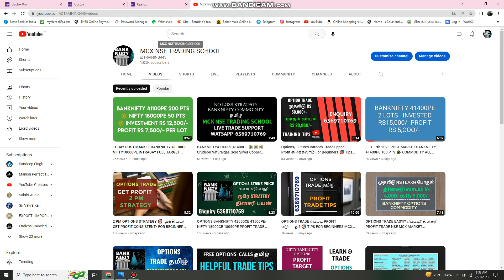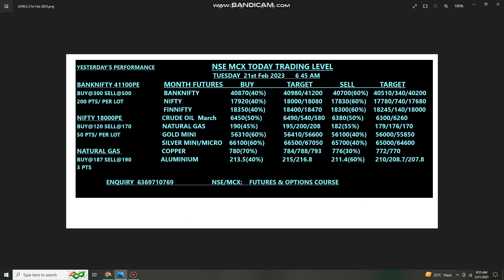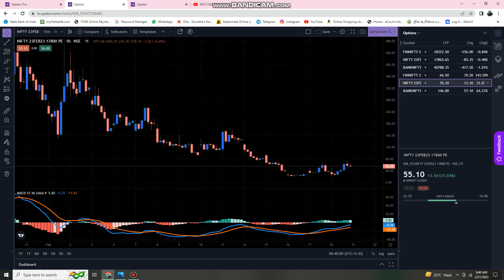TODAY STRIKE BANKNIFTY 40700PE NIFTY 17800PE FINNIFTY 18300PE 🔆🔆🔆 தினசரி லாபம் ஒரு STRATEGY 🎯